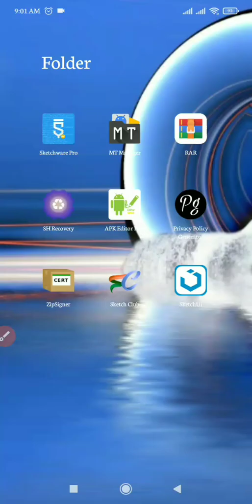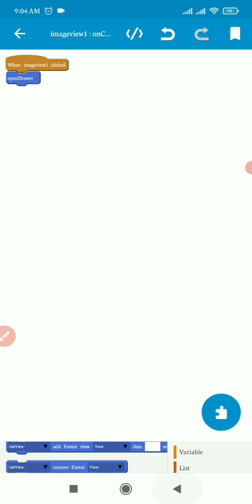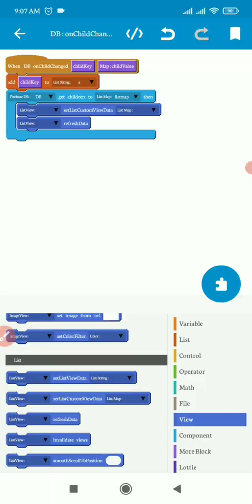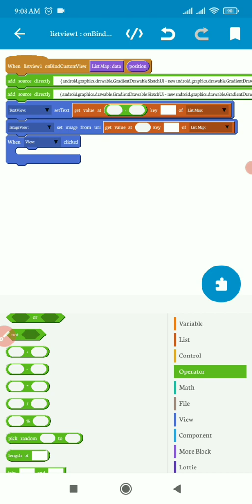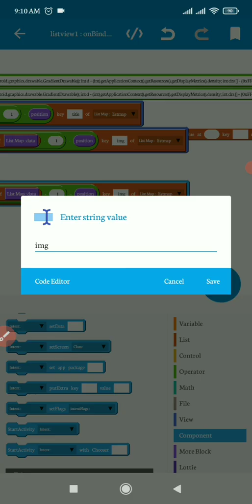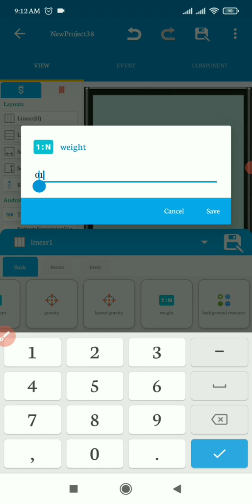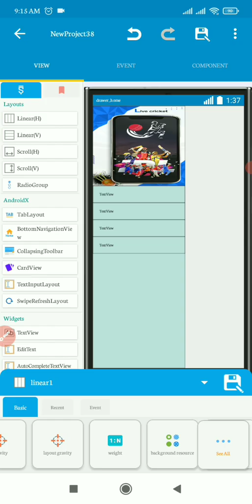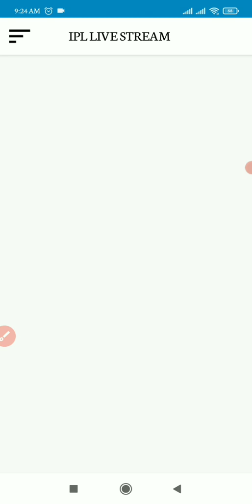How to Create ipl 2022 live tv Application for android in sketchware | life time earning part 2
How to Create live tv Application for android  only 30 mint life time earning

part 2

How to create an app for live streaming
Flutter live video streaming
How to develop a video streaming app
How to implement live streaming in Android

How to make a TV app
How to create a streaming channel
Live streaming API Android
Create app from website free
Live streaming application
Live streaming web application
Live streaming SDK
Live streaming app development cost
live ipl tv 2022